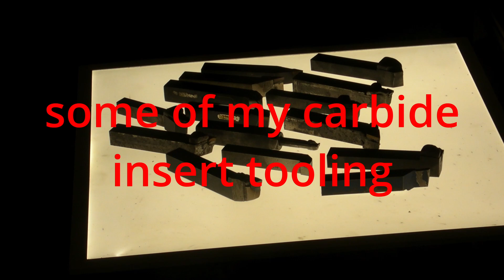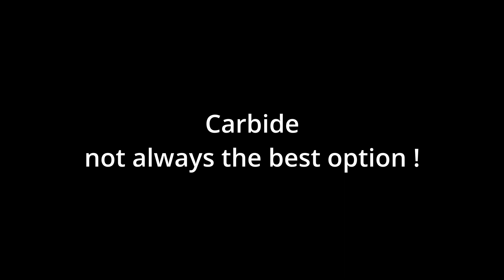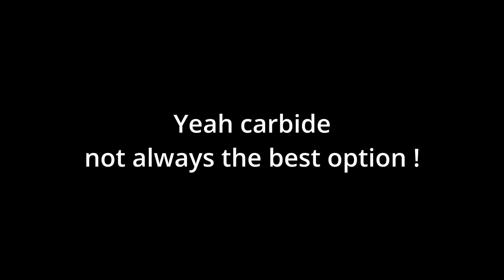Carbide, not always the best option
Carbide is not the only option in the home shop, happy Halloween guys !